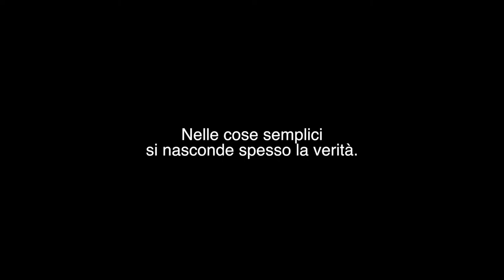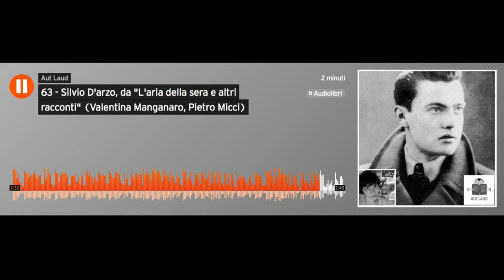63 - Silvio D'Arzo - L'aria della sera e altri racconti.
Scelto da Valentina Manganaro, letto da Pietro Micci

Nelle cose semplici si nasconde spesso la verità.
Una verità che riesce a raggiungere quella dolcezza profondamente umana e quindi universale.
Ho scelto questo brano perché l’autore svela con estrema tenerezza, come l’uomo trovi consolazione per la propria solitudine in un semplice gesto, il più semplice che esista. - Valentina Manganaro

“Perché suo fratello gli aveva fatto da padre, da compagno e da tutto: e lunghe sere gli tornavano ora alla mente, e partite interminabili con carte unte e verdastre, che sapevano un poco di credenza. E di Vino, anche, certune, curve come le tegole dei tetti.
Erano vissuti sempre in due, per quasi vent’anni due soltanto, nella città piena di case e di gente: ma due sono più di cinquanta e di cento quando ci si capisce e ci si vuol bene.
Riprese un momento la lettera poi la lasciò di nuovo scivolare dalle dita e quella, come una farfalla, andò calma a posarsi un poco, discosta, presso la porta: una lettera uguale a tutte le altre, insomma, a vederla così, che gli giungevano ormai da anni ed anni e finivano sempre: io non mi lamento e così spero di te.
A tutte le altre sul serio: anche a quelle del “mister” assomigliava quella lettera sul pavimento.
Il "mister" gli aveva proprio scritto il giorno prima che non c'era male in fondo in fondo e che forse lo avrebbe ingaggiato ad ogni modo non per adesso intanto però s'allenasse perché non aveva molto fiato il ragazzo poi si vedrebbe fra un mese o due o ai primi di novembre a farla lunga. E lui aveva anche veduto, la sera.
 Intanto bisognava fare ad ogni modo qualche cosa: uscire, prendere un treno; qualcosa. Ma che cosa poteva fare lui, povero diavolo, se aveva sempre davanti agli occhi suo fratello, disteso quieto sul letto, e lungo, lungo quasi da far paura ai bambini, con i piedi fuori dalle lenzuola? Due piedi, lividi, enormi, che la coperta non riusciva a coprire. Anche suo padre era morto così, tempo addietro, su un letto simile, in una stanza simile e con quei piedi. I morti nelle povere case hanno i piedi fuori dalle lenzuola.
Pensò per un momento a un castigo cattivo e inverosimile, ad una ben strana condanna: e di doverla portare per sempre, fino alla morte della famiglia, come il negro la sua pelle. Poi uscì fra gli uomini, in strada: e fu allora che s'accorse, che scoprì quasi, di avere le tasche, in cui affondò
subito le mani, sorpreso come di un dono sotto il piatto. Le tasche. Era vero. Se l'uomo non avesse le tasche, si sentirebbe troppo solo.”